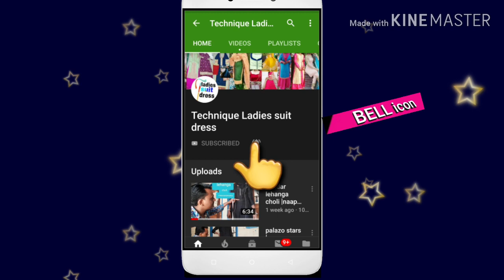bell sleeves cutting and stitching || Sleeves new design 2019 | Bell sleeve new design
hi
I am shehzad,welcome to our,YouTube channel  ,technique ladies suit dress,

Dosto ye video bra hai lekin is me full tips and formula hai

Dosto Is video mai aap sikhenge Baju ka bahut hi Khubsurat design Jo Ek Ladkan aur Bell sleeves style sleeve hai Centre cut To Ye video Jarur Dekhe achha Lage to Dosto ko share kare WhatsApp Facebook mein Hamare channel ko subscribe kare belacan par click karna Na Bole thank you

All body measurements

Palazo chooridaar pajami measurements

Teera problems sizes 42 43

Teera problems sizes 39 40 41

Teera problem solve sizes 37 38

Teera problems sizes 30 31

Baby naap measurements

Underground attach gotta chunni dupatta